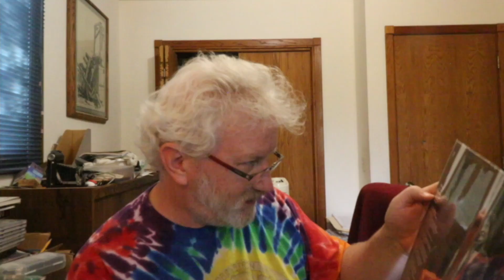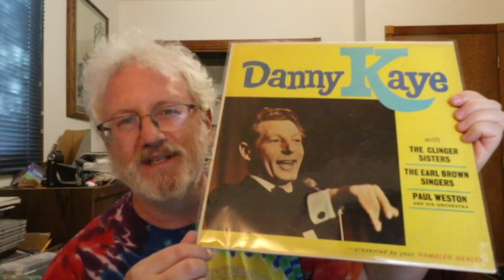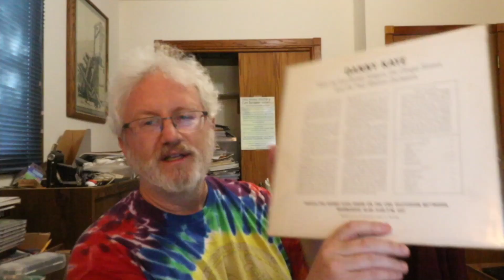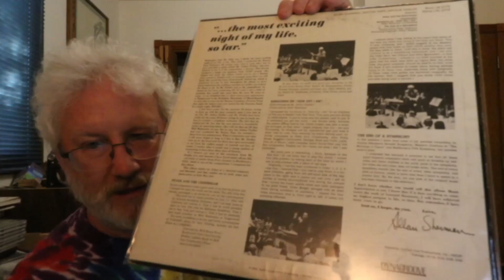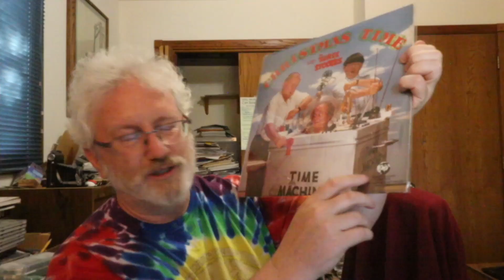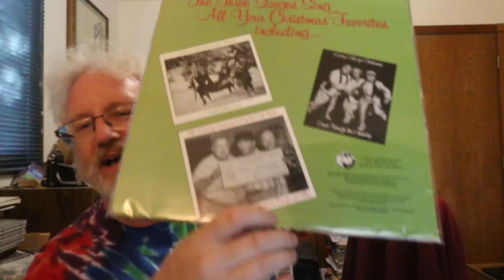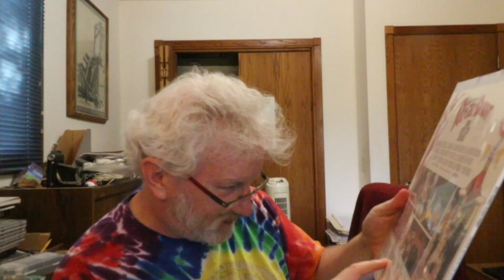VC thread start - five records you haven't shown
Here's a challenge.  Show me five records that you haven't shown on video yet.  I picked out five from my collection that I don't think I've shown before...

timestamps:
0:00 - intro
 - first record
 - second record
 - third record
 - fourth record
 - fifth record
 - wrapup
 - end card